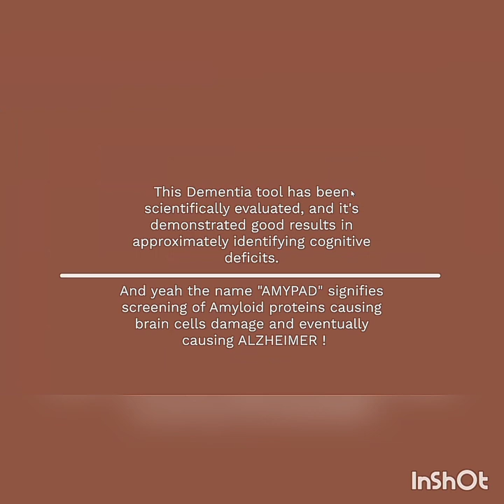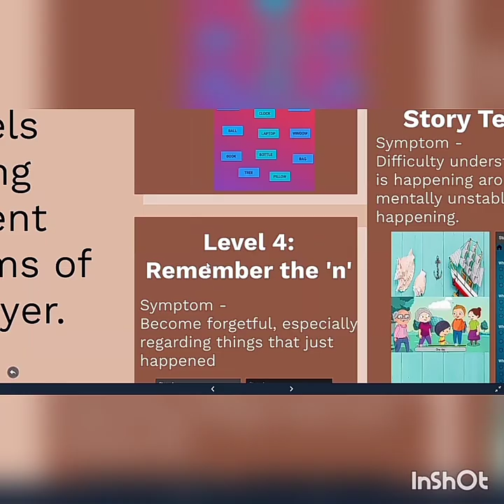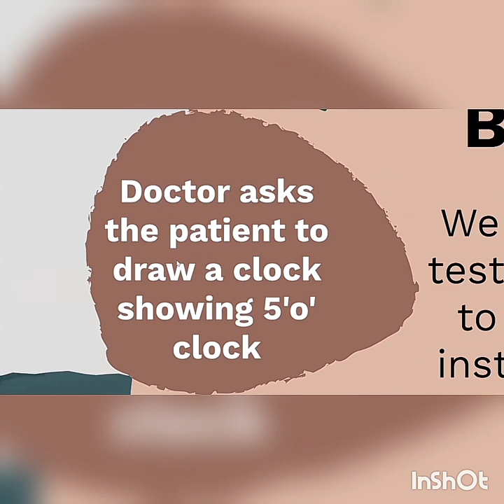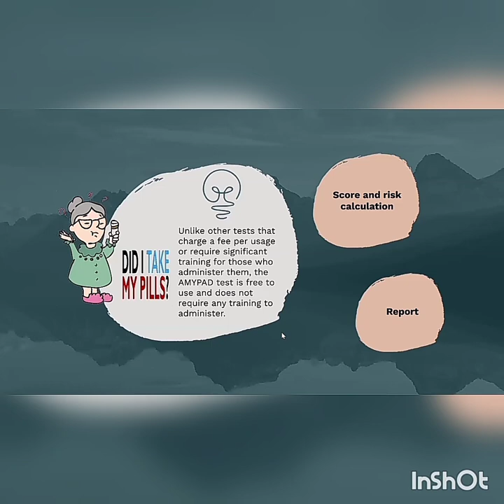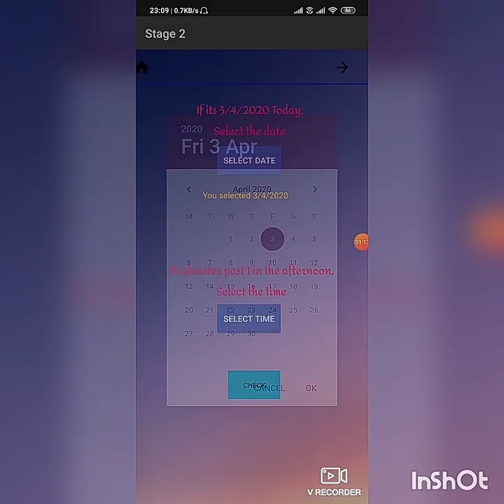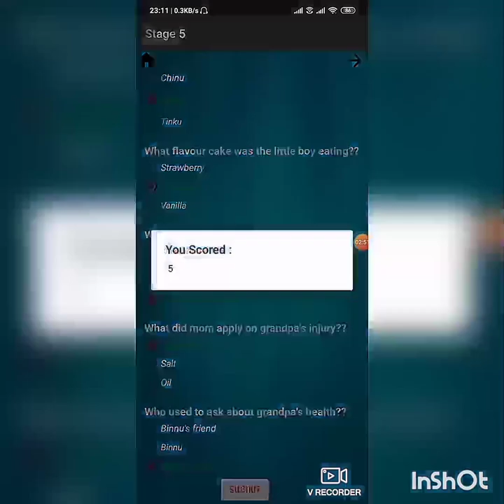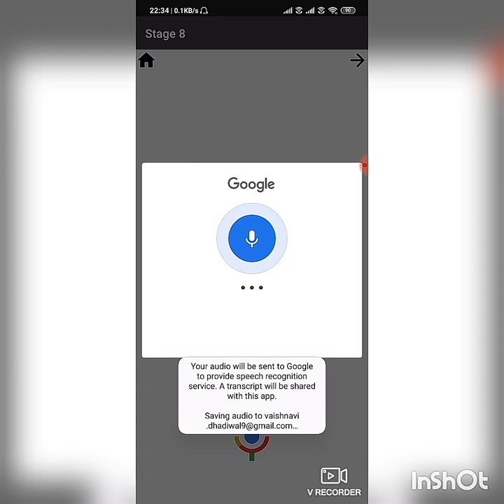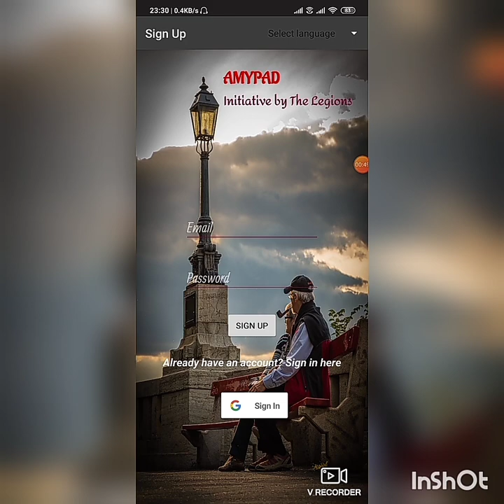Alzheimer's disease detection AMYPAD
The aim of this project is to develop a game that would help in early detection of Alzheimer’s. The project focuses on designing and implementing effective games targeting silver-aged and Alzheimer’s patients which could help them recover sooner.